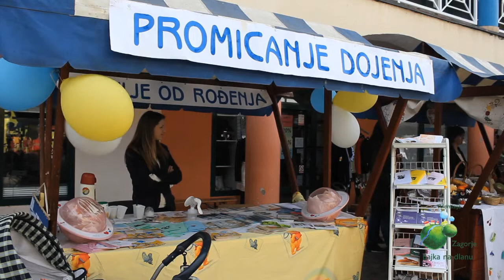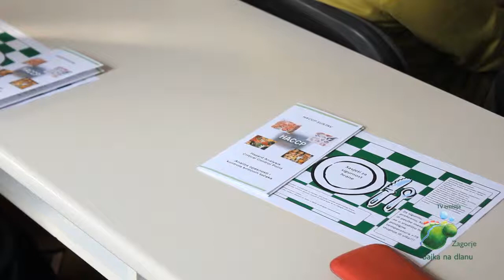9. Sajam zdravlja u Zlataru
Tv emisija Zagorje Bajka na dlanu. Urednik i voditelj Jasenka Haleuš
Povodom obilježavanja Svjetskog dana zdravlja, patronažne sestre Doma zdravlja KZŽ organizirale su u Zlataru 9. Sajam zdravlja u Zlataru kojem je prisustvovala zamjenica župana za društvene djelatnosti Jasna Petek.